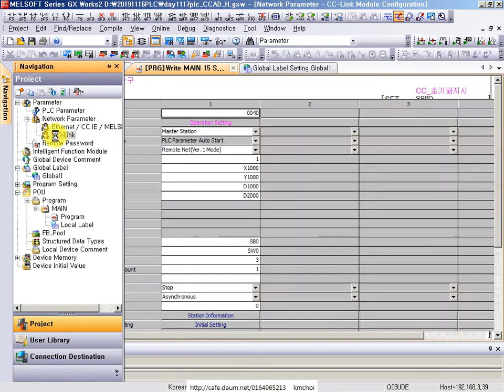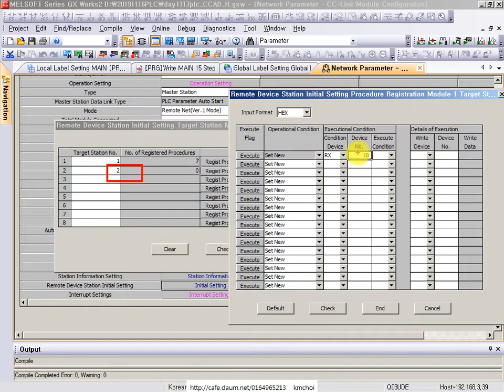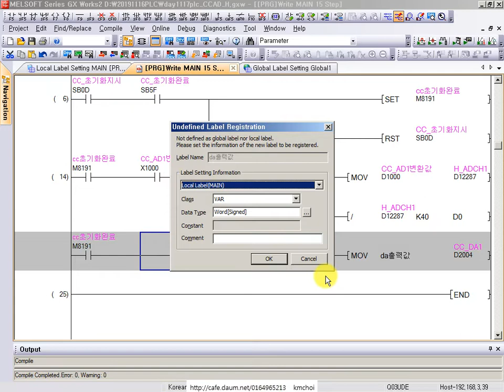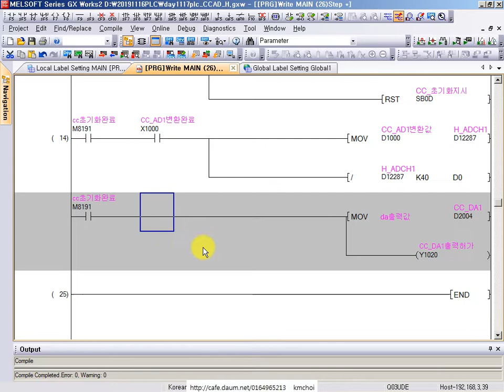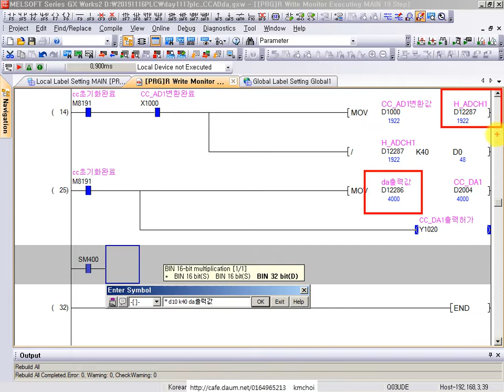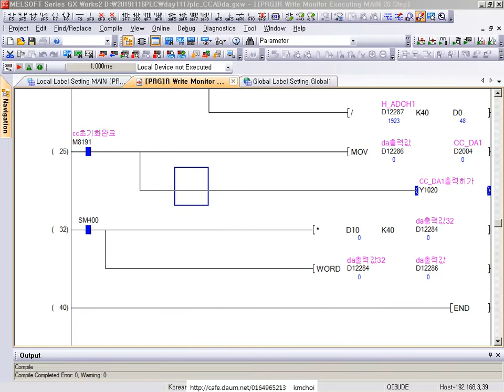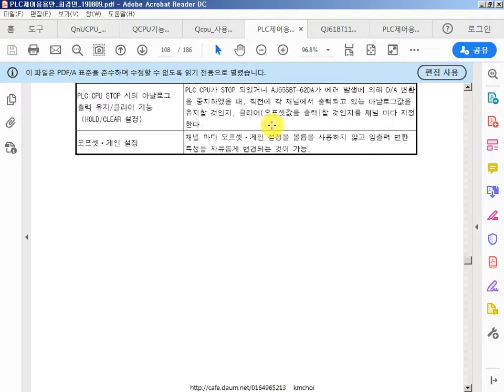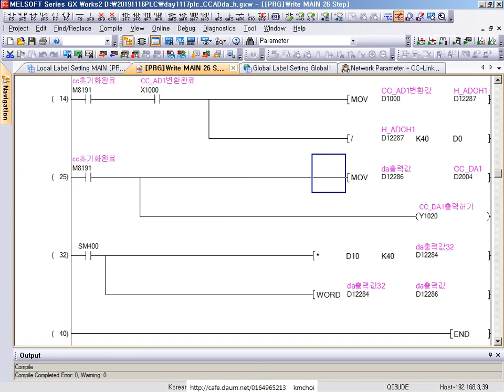03 CC Link Remote Device DA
03 CC Link Remote Device DA